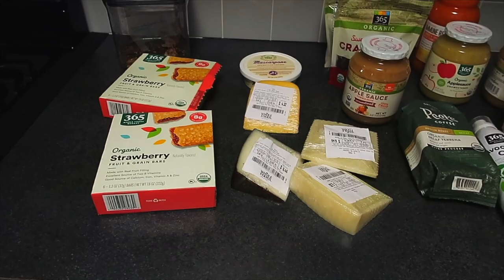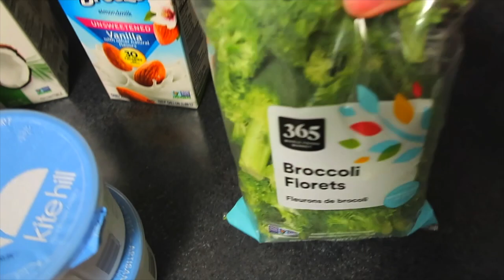SNOW STORM. 1 METER (3 INCHES) OF SNOW || RETURNED MY Mac MINI || LOCKED IN A PARKING LOT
We never had so much snow! That is crazy! People didn't go to work due to the amount of snow on the roads.You could not see what was 3 meters (=10 inches) ahead of you. If you had a sedan, it meant that you'd better stay in. Many cars were stuck in the snow. Lots of car accidents. Good tat we have brand new SUV. before, we also used to have sedan. We'd be also locked in the apartmnet, even our car swirled a bit on the corner.